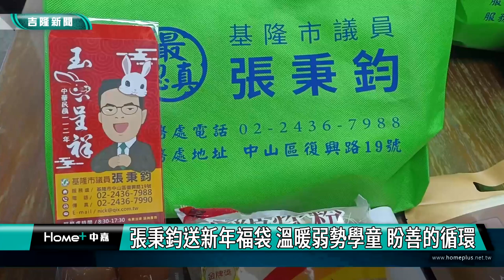基隆|張秉鈞|新年福袋|弱勢學童|雞蛋|口罩|張秉鈞送新年福袋 溫暖弱勢學童 盼善的循環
張秉鈞送新年福袋 溫暖弱勢學童 盼善的循環

(中嘉吉隆新聞記者吳俊松/基隆報導)快要過年了，基隆市議員張秉鈞，特地準備了一萬兩千顆雞蛋以及春聯､紅包袋和堅果飲及口罩等物資裝成新年福袋，逐一送給全市各國小的關懷戶弱勢學童們，希望讓小朋友和家人在過年期間能夠有小小的幸福，也期盼小朋友長大後能夠延續這份善的循環，幫助更多需要幫助的人！

快要過年了，基隆市議員張秉鈞，特地準備了一萬兩千顆雞蛋以及春聯､紅包袋和堅果飲及口罩等物資裝成福袋，逐一送給包括中山區德和以及仙洞國小等全市其它區國小的關懷戶弱勢學童們，希望讓小朋友和家人在過年期間能夠有小小的幸福！

小朋友也鞠躬感謝秉鈞叔叔對他們的關心！

張秉鈞也期盼小朋友長大後能夠延續這份善的循環，幫助更多需要幫助的人！